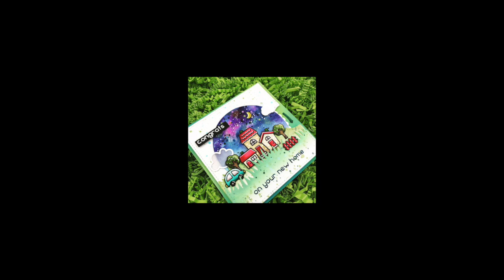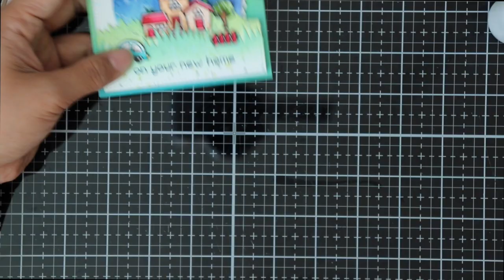Spectacular Sky/ Lawn Fawn/ Pop-up Card/ 팝업카드 만들기/회전하는 팝업카드/회전 카드/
This card is for Spectacular Sky for Lawnfawnatics Challenge.
I used Reveal Wheel Die set @LawnFawn for this interactive card. When you turn the Wheel, you can see Day and Night scenes.